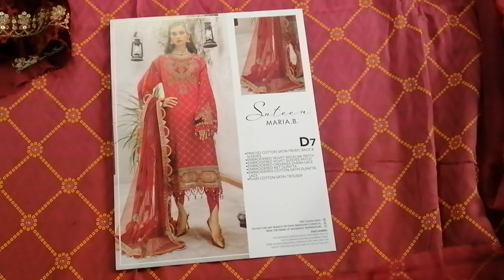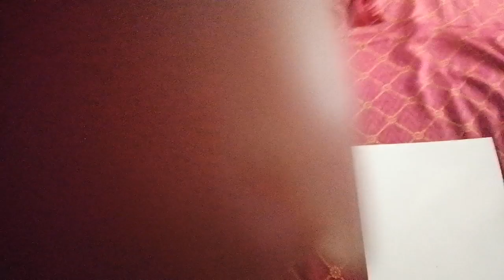Maria B sateen collection 2022 code D7 unboxing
Maria b D4 code of sateen collection 2022 open video and unboxing
Price 15000

I'm on Instagram as @original_designer_suits. Install the app to follow my photos and videos.